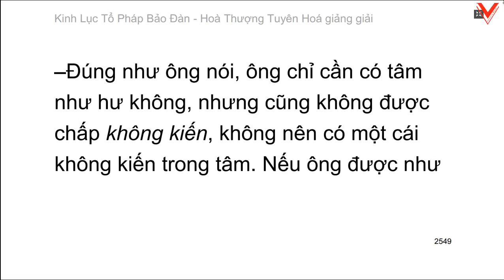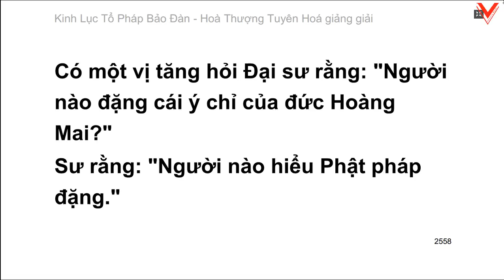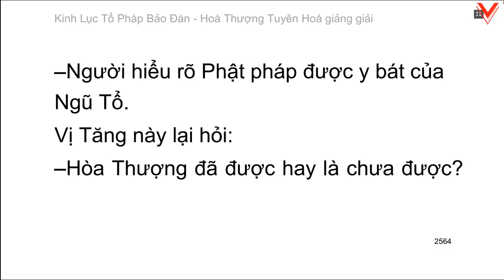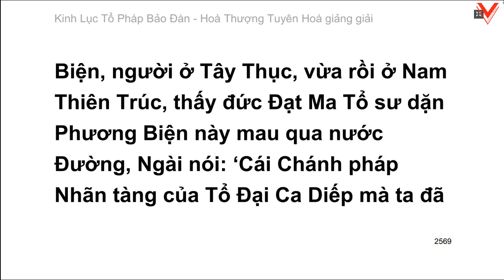Lục Tổ Pháp Bảo Đàn Kinh - 六祖法寶壇經 (tiếp theo) - HT. Tuyên Hoá giảng giải